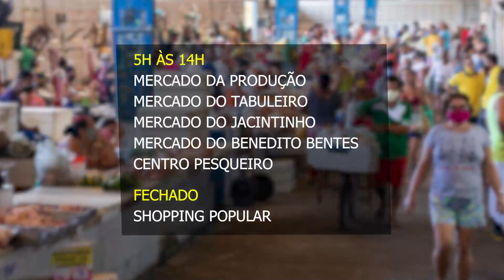ACONTECE MACEIÓ - 3 DE JUNHO